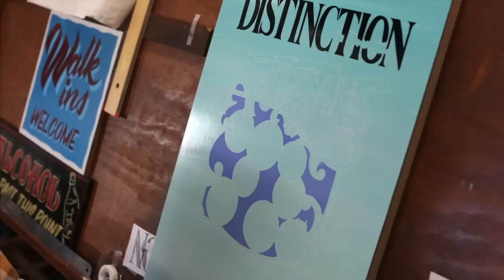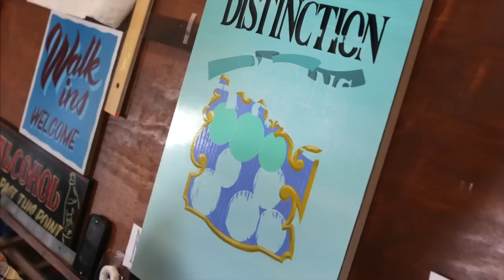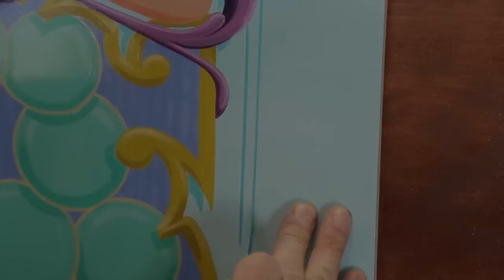Igor Acord – Sign Painter / Pinstriper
Igor Acord dips his brush into a cup of aqua paint, wipes it on his palette, then steadies himself for a feat akin to tightrope-walking.